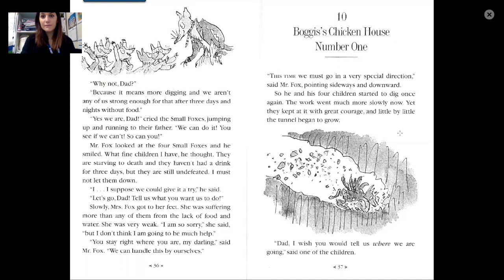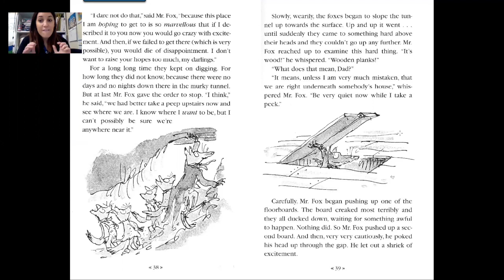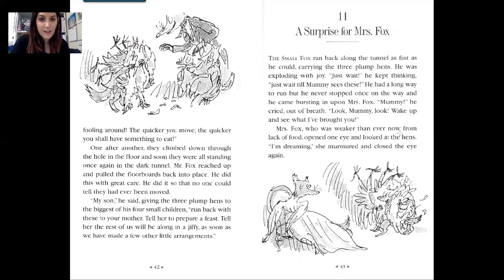Fantastic Mr Fox - Chapter 10